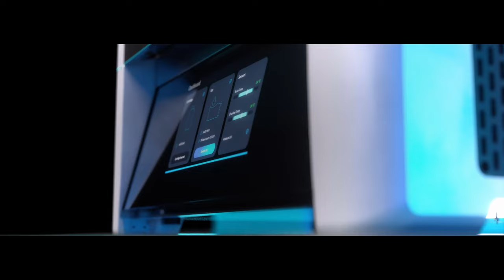Introducing the New Era of Additive Manufacturing | XiP Pro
The World’s Fastest Industrial 3D Printer

XiP Pro really packs a punch. On top of delivering highest throughput and lowest total cost of ownership in its class, it features print speeds exponentially faster than the traditional SLA and DLP-based technologies, more powerful print engine, and a 19.5-liter build volume. Need we say more? Well, there is a lot more. Watch this video to see what we mean…

Speed without Compromises
With industry-leading print speed of up to 24 vertical centimeters per hour, XiP Pro can produce its entire build volume in under 2 hours without sacrificing print quality or surface finish.

Largest Build Volume in Its Class
With a 19.5-liter build volume, a single XiP Pro delivers the daily throughput of at least four competitive resin-based printers, allowing you to dramatically change the economics of 3D printing production

Unrivaled Accuracy and Surface Quality
XiP Pro boasts a cutting-edge 7K resolution LCD screen with 46µm pixel size ensuring that every detail of a design is captured with unparalleled precision resulting in finished products that are both stunning and accurate.

Broad Material Range
An open material platform with a broad range of already validated high-performance materials, ranging from strong and durable resins, such as xABS, xPP, and xCE, to elastomeric materials, such as xFLEX475 and xFLEX405.